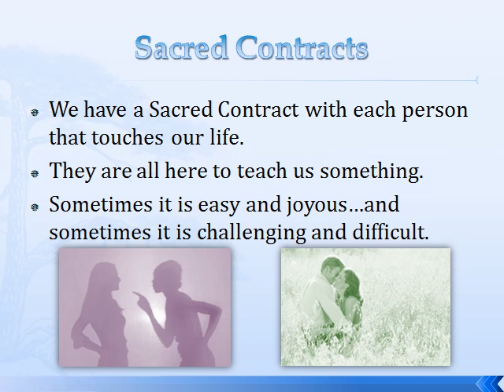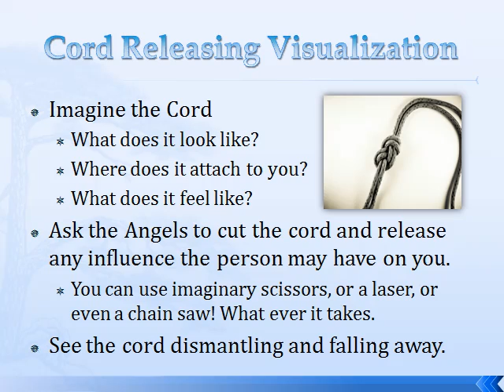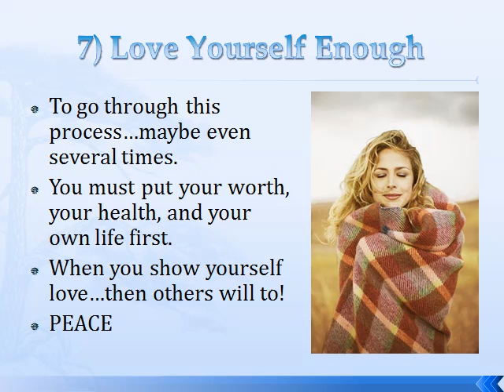Finding Peace In A Difficult relationship